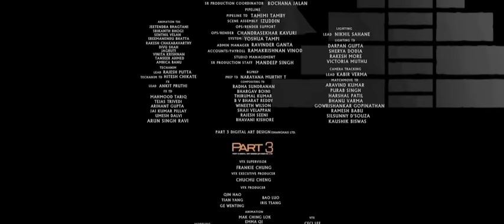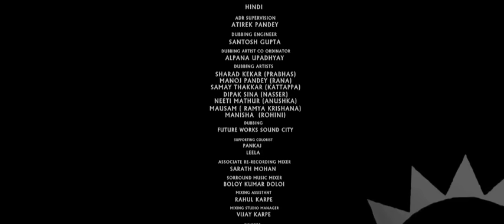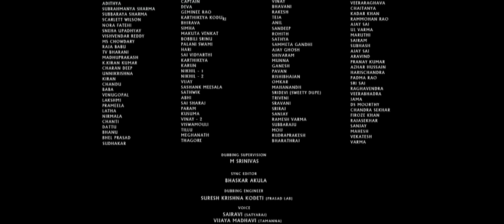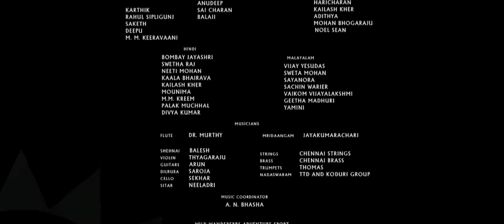Bahubali The Beginning (2015) Tamil Full Movie- Prabhas, Tamannah, Anushka Shetty, Rana Daggubbati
aahubali: The Beginning is a 2015 Indian epic action film directed by S.S Rajamouli. The film was produced by Shobu Yarlagadda and Prasad Devineni and was shot in both Telugu and Tamil. This film was also dubbed into Malayalam and Hindi. The film stars Prabhas, Rana Daggubati, Anushka Shetty, and Tamannaah in the lead roles, with Ramya Krishna, Sathyaraj, and Nassar in supporting roles. The first of two cinematic parts, the film follows Shivudu / Shiva, an adventurous young man who helps his love Avanthika rescue Devasena, the former queen of Mahishmati who is now a prisoner under the tyrannical rule of king Bhallaladeva. The story concludes in Baahubali 2: The Conclusion.